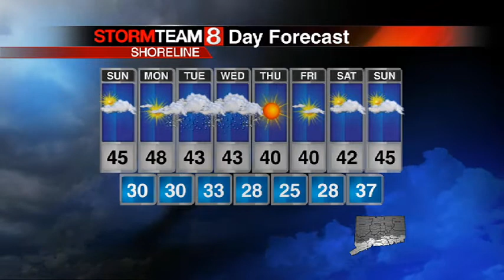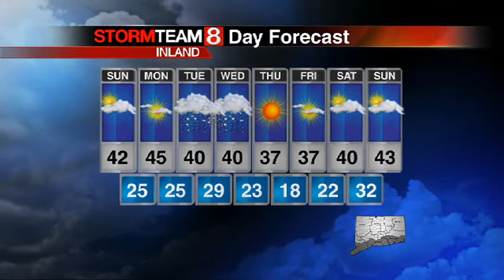forecast stevemac sat11pm